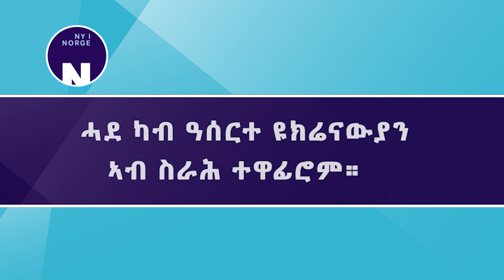ሓደ ካብ ዓሰርተ ዩክሬናውያን ኣብ ስራሕ ተዋፊሮም። # Én av ti ukrainere er i jobb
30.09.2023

ኣብ ኖርወይ ሓደ ካብ ዓሰርተ ዩክሬናውያን ስደተኛታት ኣብ ስራሕ ተዋፊሮም ይርከቡ። ኣብዛ ሃገር 43 ሽሕ ልዕሊ ዕድመ ብሓባር መንበሪ ፍቓድ ረኺቦም ኣለዉ። ብዙሓት ናይ ኢንትሮ ፕሮግራም ስልጠና ክወስዱ ይመርጹ። እዚ ድማ፣ ምኽንያት ናይቲ ውሑዳት ጥራይ ኣብ ስራሕ ክኸውን ይኽእል እዩ።

En av ti ukrainske flyktninger i Norge er i jobb. 43000 voksne har fått kollektivt opphold her i landet. Mange velger å ta introduksjonskurset. Det kan være årsaken til at så få er i jobb nå.